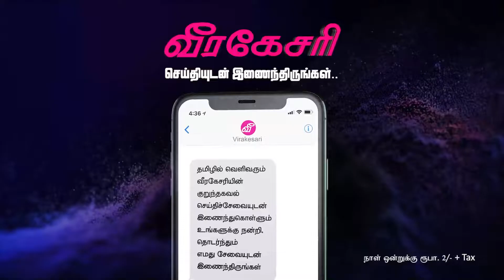இளம்பெண்ணை முழுமையாக விழுங்கிய மலைப்பாம்பு.. வயிற்றை கிழித்து பார்த்தபோது அதிர்ச்சி..!